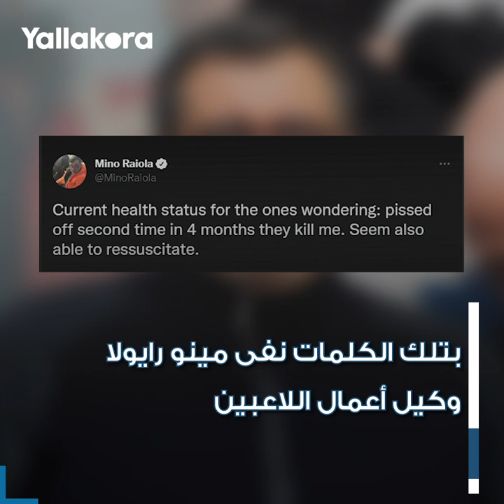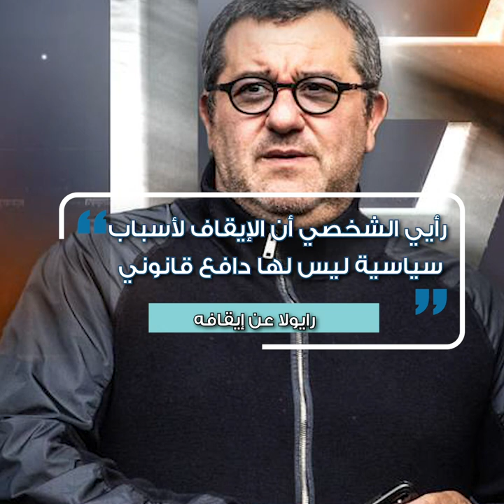عمل مع ميدو وحازم إمام".. من هو مينو رايولا الذي اهتز العالم لرحيله؟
"عمل مع ميدو وحازم إمام".. من هو مينو رايولا الذي اهتز العالم لشائعات رحيله؟